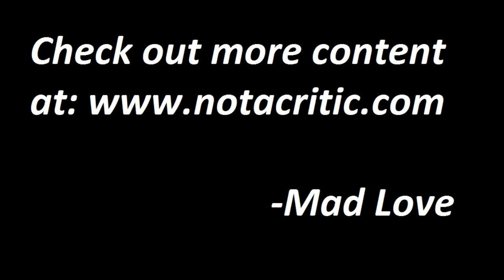Blade Runner (1982)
Blade Runner
1982

Cast:
Harrison Ford – Rick Deckard
Rutger Hauer – Roy Batty
Sean Young - Rachael
Edward James Olmos – Gaff
Daryl Hannah – Pris
Joanna Cassidy – Zhora
Brion James – Leon Kowalski
Joe Turkel – Eldon Tyrell
M. Emmet Walsh – Bryant
William Sanderson – J.F. Sabastian
James Hong – Hannibal Chew
Morgan Paull – Holden
Hy Pyke – Taffey Lewis

Director
Ridley Scott

Writing Credits:
Hampton Fancher (Screenplay)
David Webb Peoples (Screenplay)
Philip K. Dick (Novel)

Genre:
Action, Sci-Fi, Thriller